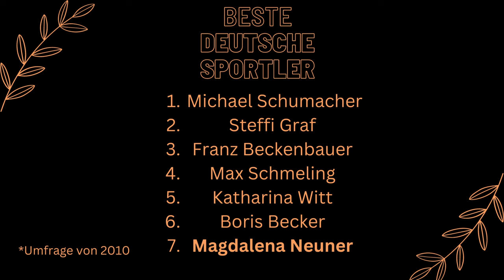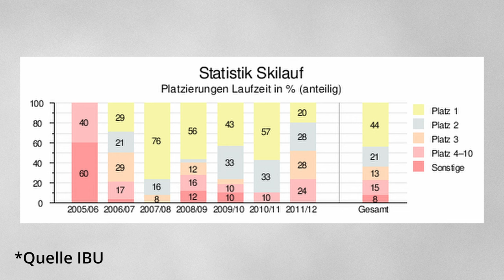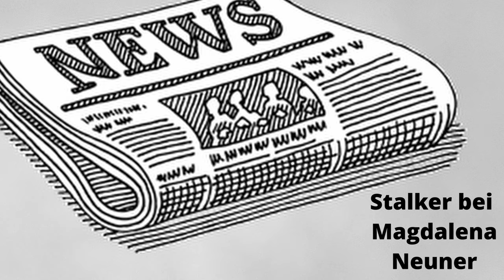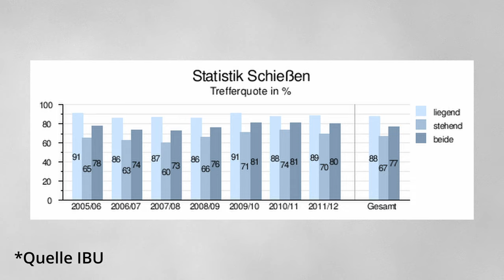Magdalena Neuner Biathlon Legende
Hey Leute, willkommen zurück auf meinem Kanal! Heute nehme ich euch mit auf eine faszinierende Reise durch das Leben und die unglaubliche Karriere von MagdalenaNeuner, einer wahren BiathlonLegende!

Als begeisterte Sportlerin entdeckte ich früh meine Leidenschaft für den Biathlonsport und kämpfte unermüdlich, um an die Spitze zu gelangen. Gemeinsam werden wir die Höhen und Tiefen meiner Anfänge, die Überwindung von Herausforderungen und die Schlüsselmomente, die mich zu einer der erfolgreichsten Biathletinnen aller Zeiten gemacht haben, erleben.

Lasst uns die wichtigsten Siege, spektakulärsten Rennen und meine außergewöhnlichen Leistungen bei OlympischeSpiele und Weltmeisterschaften Revue passieren. Doch ich war nicht nur eine Athletin, sondern auch eine Persönlichkeit, die mit ihrer sympathischen Art die Herzen der Fans eroberte.

Freut euch auf emotionale Geschichten und meine sozialen Engagements, die über den Sport hinausgehen. Lasst uns gemeinsam in die faszinierende Welt des Biathlons eintauchen und mich als Sportidol und Inspiration entdecken.